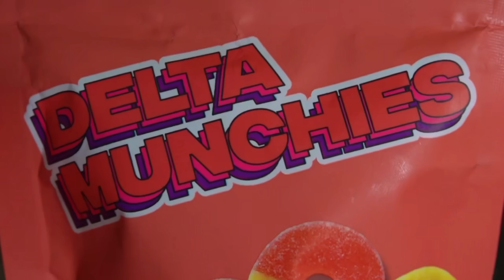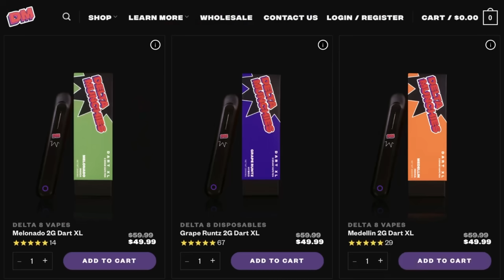STREETBEEFS | NOCTURNAL vs DEMON MONSOON